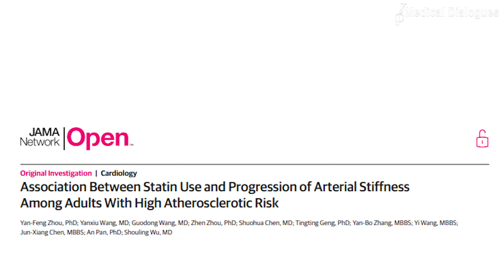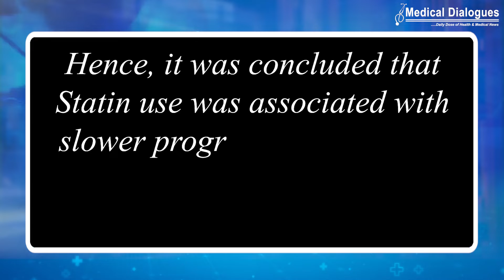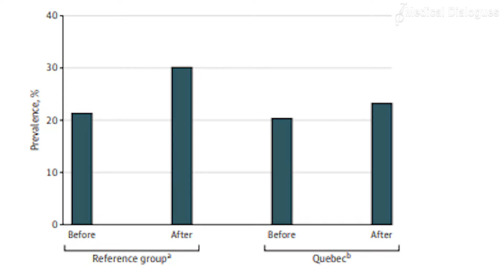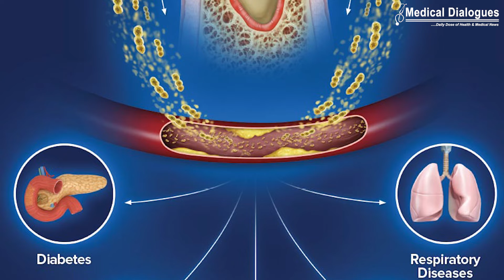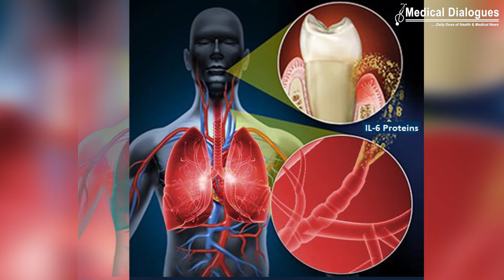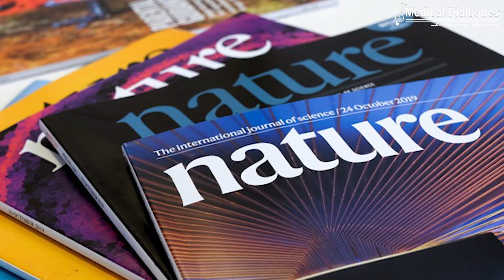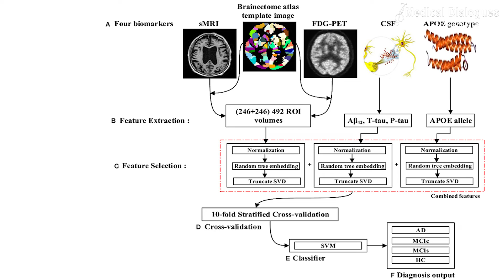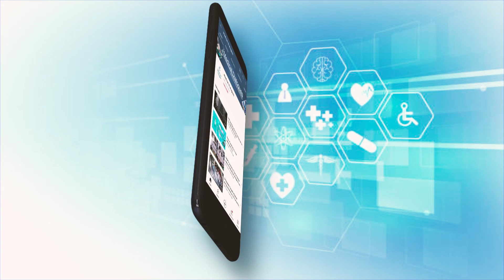21.06.2022 TOP MEDICAL NEWS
1. Statins Linked with Progression of Arterial Stiffness Among Adults With High Atherosclerotic Risk

2. Did Youth Cannabis Use Increase after a Minimum Legal Age limit?

3. Gum disease linked with heart attacks and diabetes?

4. Single brain scan helps diagnose Alzheimer’s disease